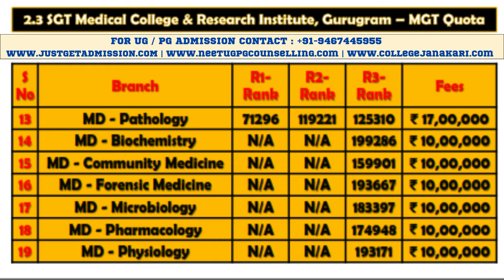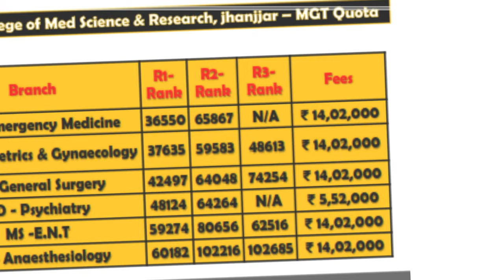Haryana NEET PG Counselling 2024: Dates, Registration, Eligibility, Fees, Cutoff & Documents